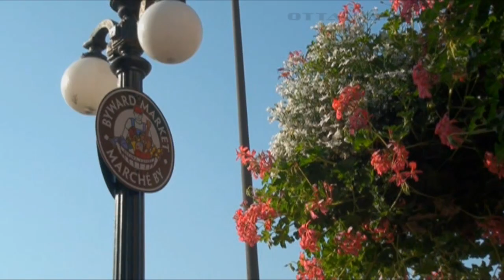Living In The ByWard Market "Shopping".mov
Shopping in The By Ward Market Area, Everything You need, Ottawa, Canada

Chris Coveny
Helping You Make Your Best Ottawa Move!